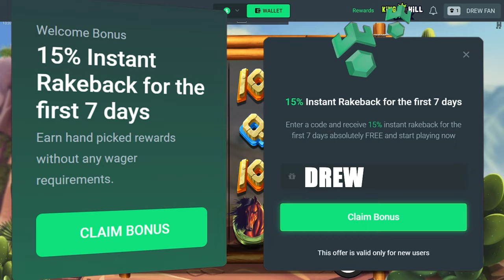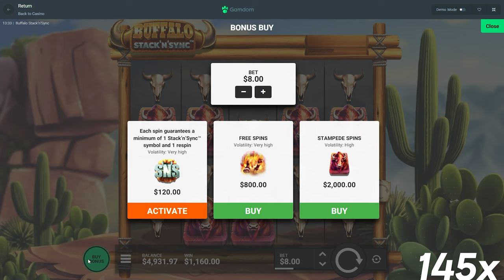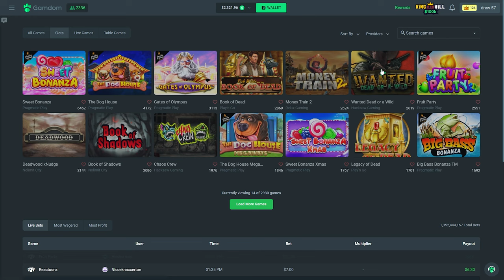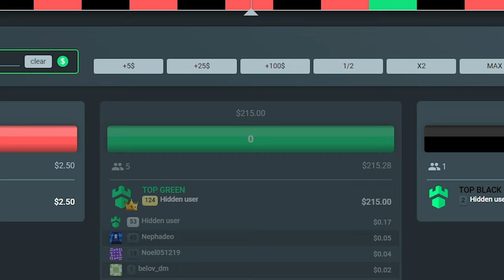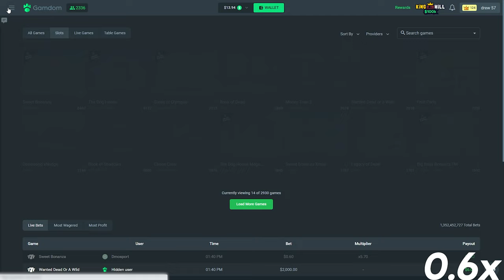DEAD OR A WILD vs BUFFALO STACK'n'SYNC!